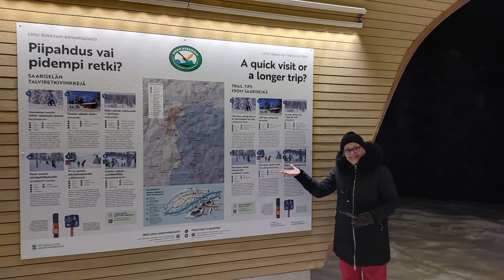Saariselkä La Perle Septentrionale des Stations de Sport d'Hiver en Europe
Saariselkä, la station de sport d'hiver la plus septentrionale d'Europe, incarne la fusion parfaite entre l'aventure hivernale et la beauté naturelle exceptionnelle. Que vous soyez passionné de sports de glisse, amateur de paysages enneigés à perte de vue, ou simplement en quête d'une escapade nordique unique, Saariselkä promet une expérience inoubliable au cœur de l'Arctique finlandais. Venez découvrir la magie de cette perle septentrionale où l'hiver devient une véritable célébration de la nature.
Voyage  fait le 9 janvier 2024